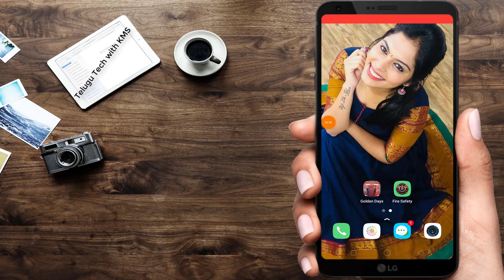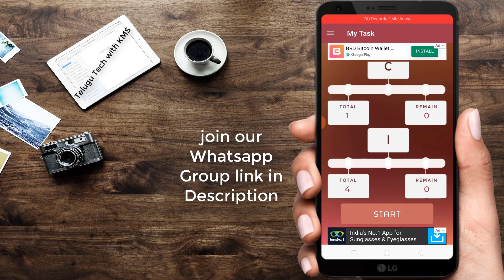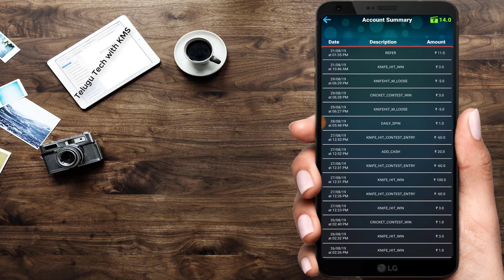Self Earning App | Earn Rs.6 Paytm Cash Every Day | Paytm Cash Earning Apps 2019 | in Telugu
Referal Code : 19E654259F

Referal Code : 45A5465F85

Paytm Cash Earning Apps 2019:

Frizza App Earn Rs.30 Paytm Cash

Gamezop Website Rs.4 Per Refer